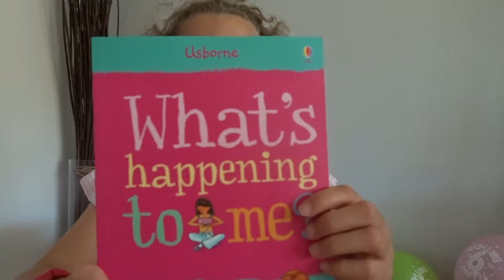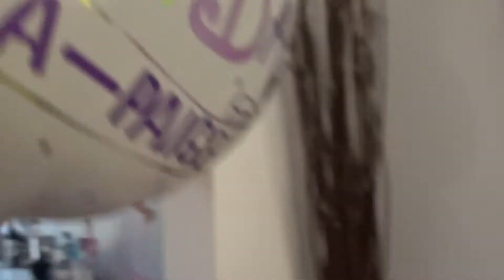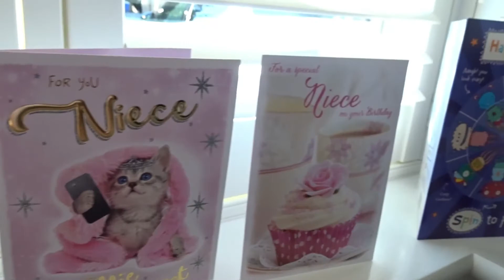9th Birthday | Turning 9 | Girls Gifts | Emma's Little Diary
A small snippet from the day my eldest turned another year older.

We are a family of four & I started my 'YouTube'  journey as a place to document our memories for years to come, a place to revert back to when we are old & grey (although I am already grey!)
I also hope some of our experiences may help others.

We would love for you to stick around and watch us grow as people.

** I Upload once a week **

About Me:
We live in Wiltshire (UK) I currently work part-time doing admin/accounts within the Consumer Tech Public Relations industry Monday to Thursday.
I like to do YouTube as a hobby around my day job, as this moment in time I have no desire to make YouTube a job.